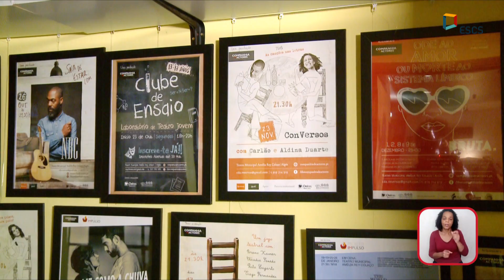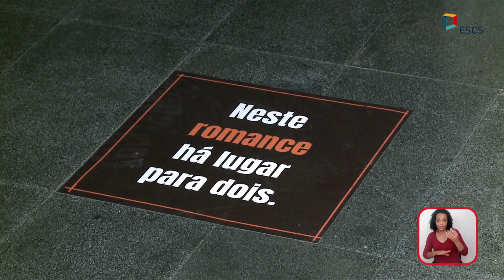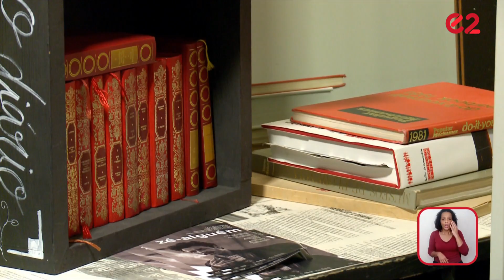Claúdia Semedo | Made It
A protagonista do Made It desta semana é a atriz e Diretora Artística Claúdia Semedo. A apresentadora, licenciada em Jornalismo pela ESCS, conta-nos o seu percurso escolar e profissional e mostra-nos como é o seu dia-a-dia como diretora artística do Teatro Amélia Rey Colaço.

Ficha técnica:
    Redação: Michelle Coelho; Adriana Alves.
    Câmara: Ruth de Sousa; Jerónimo Pereira.
    Edição: Adriana Alves; Michelle Coelho
    Assistência de Edição: Filipe Torres; Rita Sousa